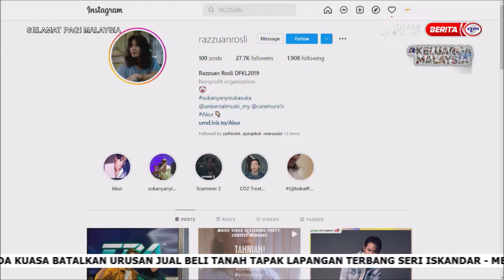26 MEI 2022 SPM – SANTAI SELEBRITI: RAZZUAN ROSLI